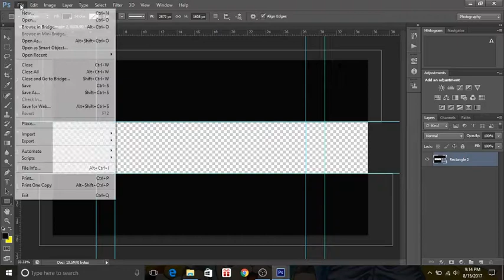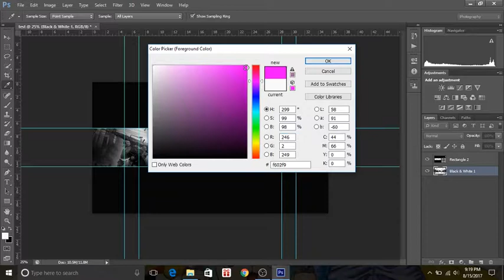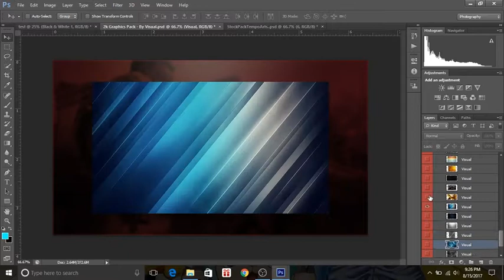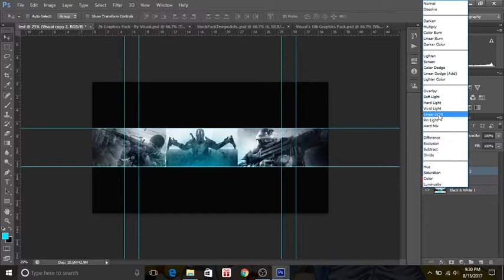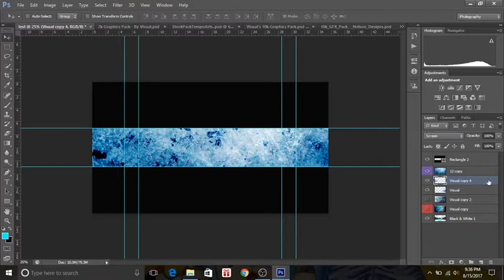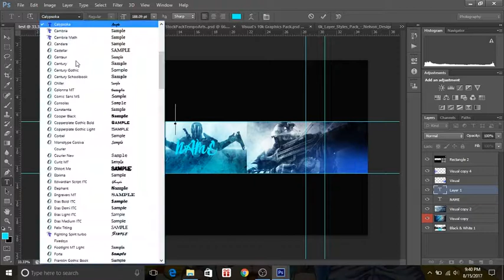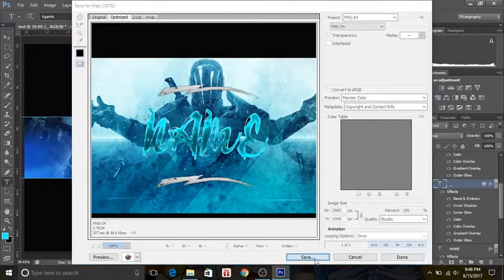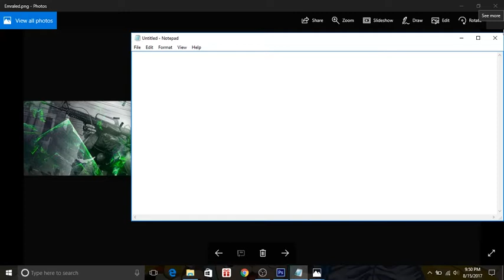Youtube Banner Creation